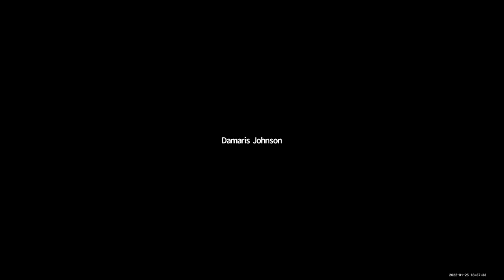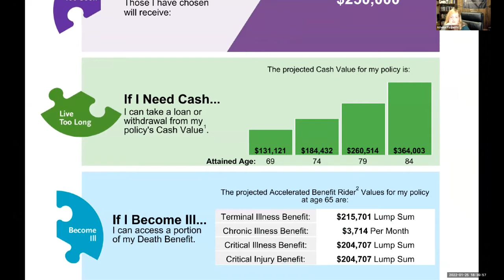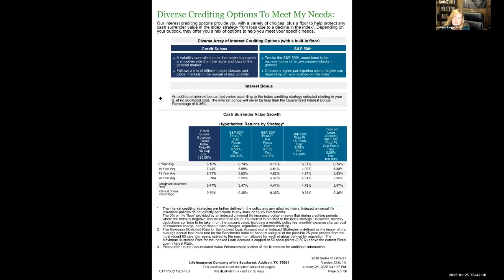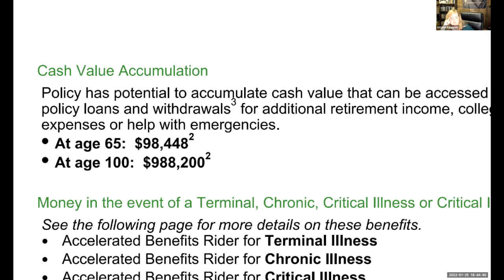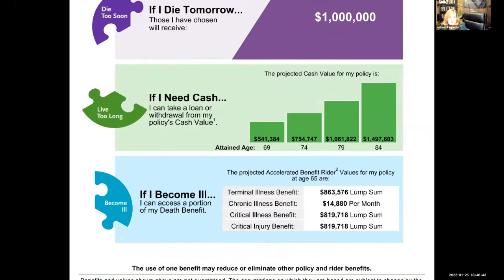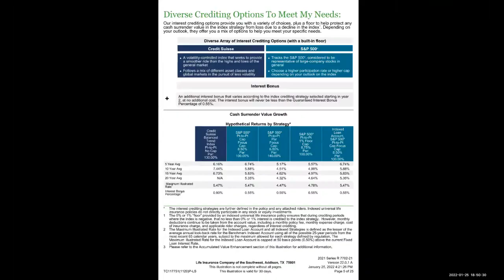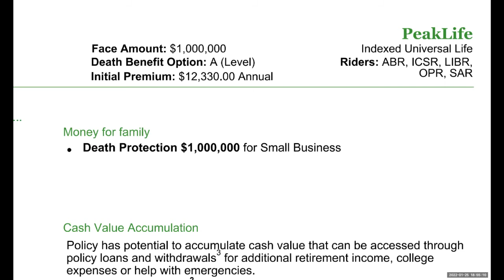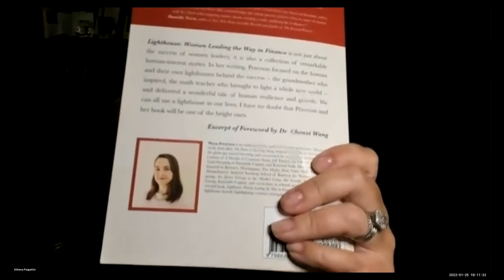How to Create Your Own Pension Fund - Guest: Damaris Johnson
Can you create your own pension fund? How would you build your own retirement fund? We sat down with Damaris Johnson to learn everything you need to know about setting up and creating your own pension fund!

Points I LOVE from this conversation and my own experiences:
-- I LOVE the idea of double dipping my money and this is even tripled dipping.
-- I love the idea that you can start small.

ABOUT Damaris:

Damaris is a champion for the business owner creating wealth and protecting what they have for their family's future.

She mostly works with single moms as she was one herself. She also helps women understand their financial needs and how to meet them on a budget. Her life challenges make her the ideal advocate for you. She has had nothing and had a lot, and can show you how to create what you need to live the life you deserve!

Join us as she shares the tools, nuts and bolts that will help you grow your wealth and protect it too.

She might also share how she helped her husband grow strong and regain speech after his stroke and what living on a boat (read yacht) was like and cooking great meals in a tiny boat kitchen.

This lady loves to figure it out no matter what part of life!

ABOUT Athena:
When I discovered these tools I was AMAZED at 25 that I could invest, save grow AND borrow against the asset? at that age i was a stock picker, investor but didn't what was possible.

By 28 years old, I had an apartment building, A house almost paid off but again who needs insurance at 25 -  no one. so we think...

This vehicle propelled the speed of investing and growth and i didn't even know it existed...

For those of you who have taken the My Cash Flow Academy Class you know that in IDEAL my favorite letter is L = Leverage!!